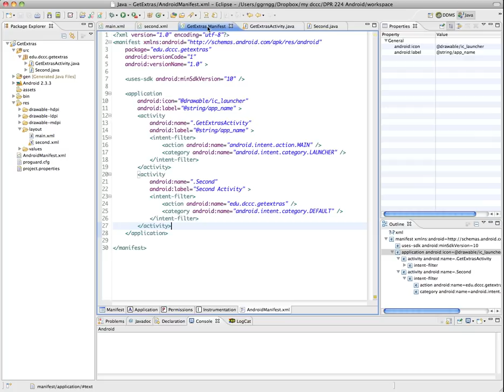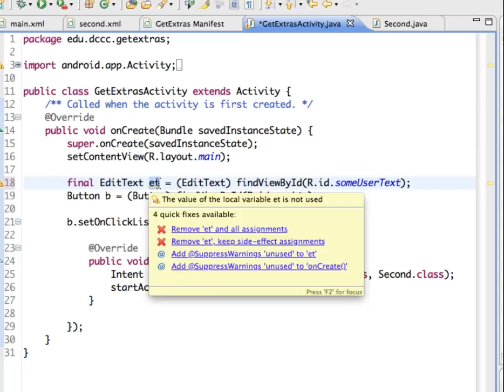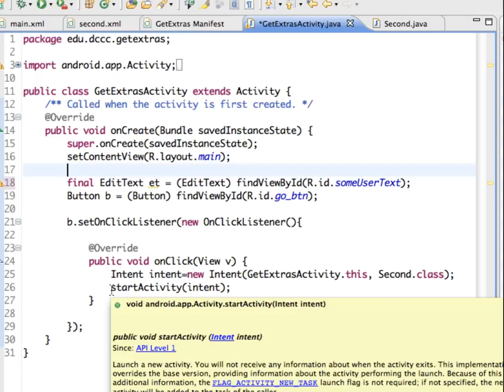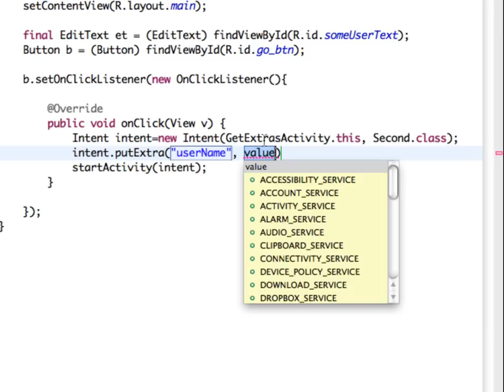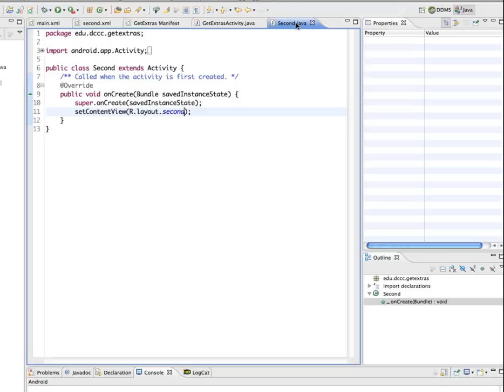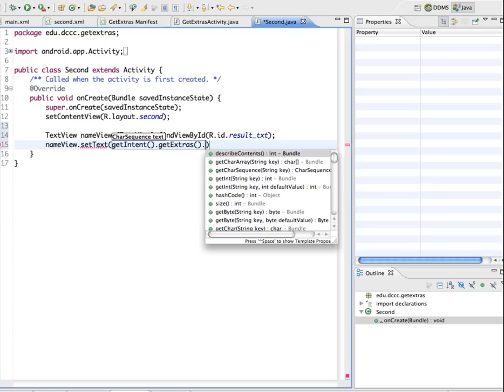Android-Passing Data Using an Intent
Demonstrates how to pass data from one activity to another using an Intent.